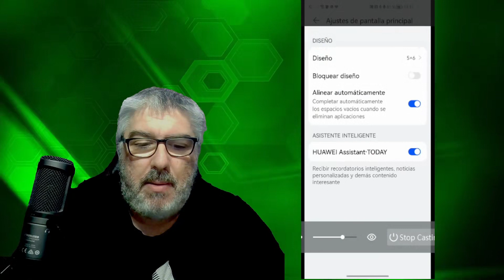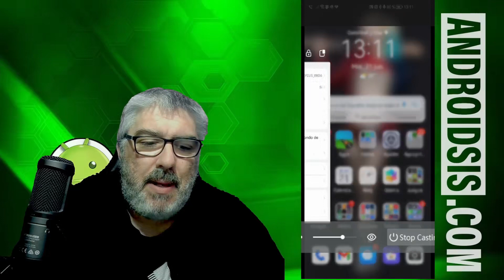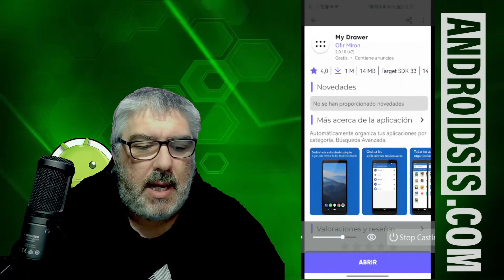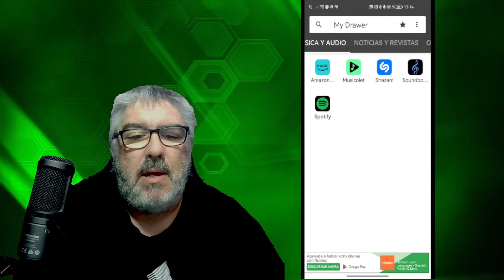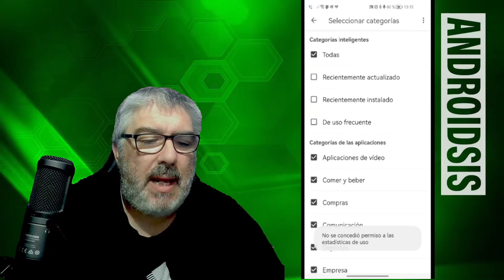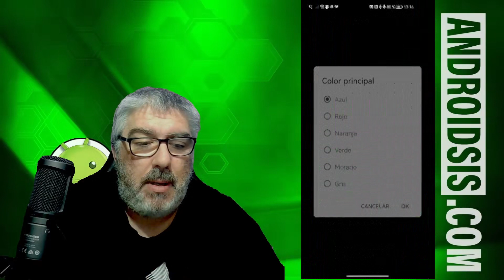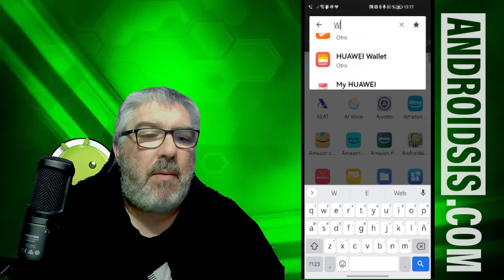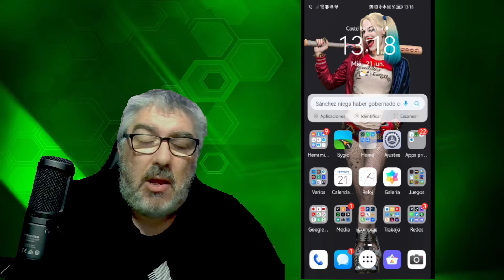🙀🙀 Cómo añadir un cajón de aplicaciones gratis a tu Launcher Stock 🙀🙀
Si no quieres prescindir de las funcionalidades de tu Launcher Stock pero necesitas de un cajón de aplicaciones ya que el tuyo no lo trae, pues no te preocupes que en Androidsis te damos la solución. Mira este vídeo y recuerda dejar tu comentario y Like ya que estoy seguro que te va a encantar!!!